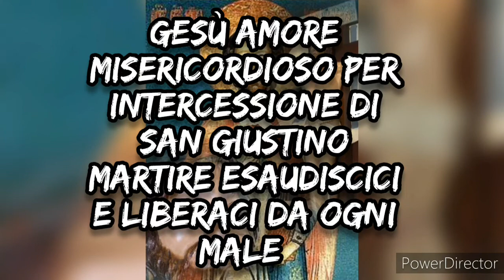PREGHIERA A SAN GIUSTINO MARTIRE